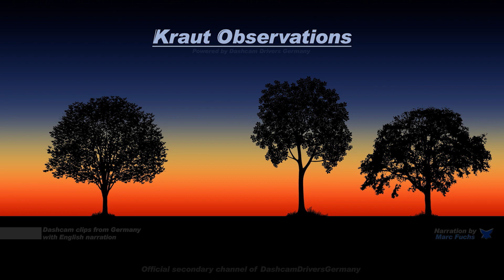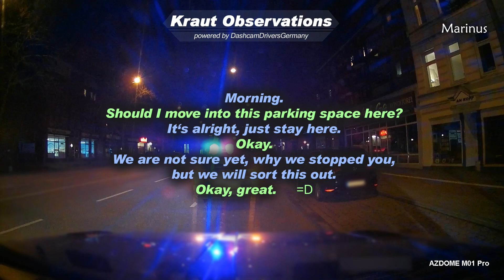Ridiculous Stop by Cops | BMW in Boss-Mode | Endangering Cyclists || K.O. Dashcam #57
Take a peek into Germany through the windshield. No exploding cars or flying cows to witness here, we like to show the reality on the roads. Only adding a bit of pepper and cinnamon through the narration.